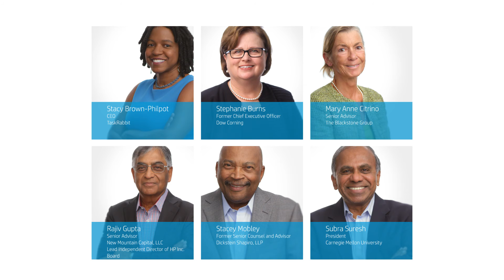Meet HP’s Board of Directors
Meet HP’s Board of Directors, one of the most diverse in corporate America, and hear why diversity is so important to the company’s future.